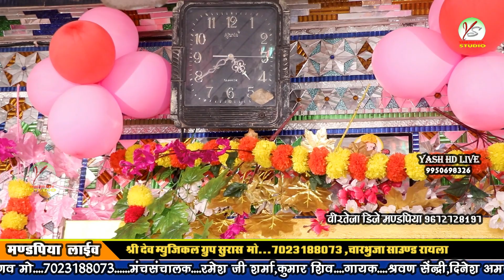कान्हा हंस हंस मुंडे बोलणो कहीं को रूषणो सिंगर श्रवण सेंदरी कृष्णा भीलवाड़ा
सिंगर श्रवण सेंदरी

MANDPIYA LIVE

 मंडफिया लाइव